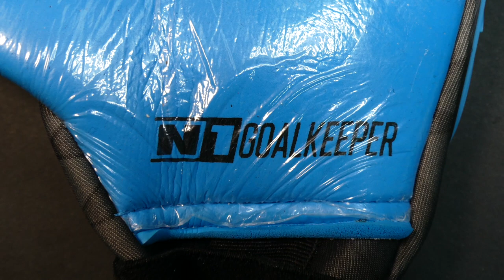🧤 Gloves Unboxing - Goalkeeper Gloves SCORPIUS AQUA UGT + 💎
SCORPIUS AQUA UGT+

Guantes de portero con el concepto seamless, ultraligeros de una sola pieza, con corte Negativo y palma de Látex Alemán 100% natural UGT+.

PALMA DEL GUANTE 4mm de Látex UGT+, nuestra nueva formula de Látex Alemán 100% Natural con máximo agarre y mejor durabilidad.

CORTE DEL GUANTE Corte Negativo. Este corte termina con las costuras hacia dentro y consigue el máximo ajuste para tratar de convertir el guante en una segunda piel. Es quizás el corte más técnico por esos dos motivos: al ser tan ajustado se consigue la máxima sensación de contacto con el balón lo que facilita que los porteros con mejor técnica de blocaje tengan un contacto total con el balón, pero a la vez si la técnica no es la más adecuada, como la superficie de látex expuesta al balón es menor el blocaje se puede resentir.

DORSO DEL GUANTE Cuerpo de una pieza de Neopreno que cuenta con un exclusivo sistema de inserciones de gel inyectado en la parte del dorso, estructurado sobre las zonas de despeje de puños y de la parte lateral con el objetivo de mejorar la protección de la mano.

MUÑEQUERA Y CIERRE DEL GUANTE Extensión del dorso con formato tubular + Elástico de ajuste

RECOMENDADO Porteros que buscan un guante de alto rendimiento para uso a nivel profesional, con un Látex de máximo rendimiento en cualquier condición climática

SCORPIUS AQUA UGT+

Goalkeeper gloves with the seamless concept, ultralight in one piece, with a Negative cut and a palm made of 100% natural German latex UGT+.

GLOVES PALM: 4mm of UGT +, our new German Latex formula. Maximum grip with better durability.

GLOVES CUT Negative Cut. This cut ends with the seams inward and gets the maximum adjustment to try to turn the glove into a second skin. It is perhaps the most technical cut for these two reasons: to be so tight you get the maximum feeling of contact with the ball which makes it easier for goalkeepers with better blocking technique to have full contact with the ball, but at the same time technique is not the most appropriate, as the surface of latex exposed to the ball is less the blockage can be resented.

GLOVES BACKHAND One-piece Neoprene body that has an exclusive system of injected gel inserts on the back, structured on the punch-zone and on the side with the aim of improving hand protection.

GLOVES WRIST AND STRAP Back extension with tubular form + Elastic to adjust

Elastic double wrap wrist strap for a comfortable and tight closure.

RECOMMENDED FOR Goalkeepers looking for a high performance glove for professional use, with a maximum performance Latex in all weather condition